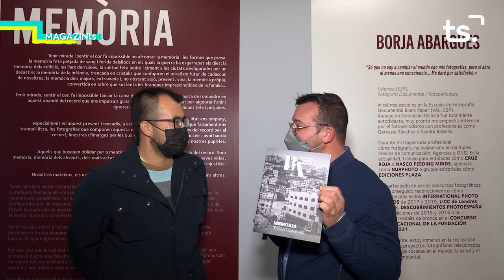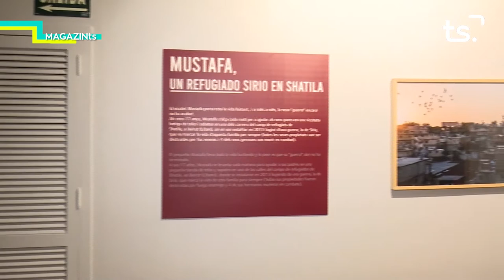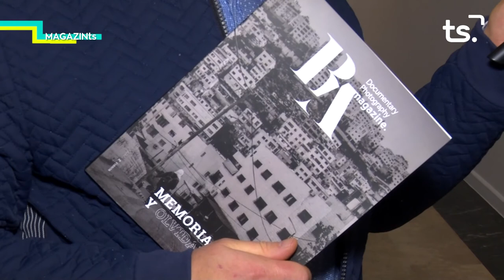MAGAZIN TS DIMARTS-BORJA ABARGUES, 'MEMÒRIA' - 2022 02 15